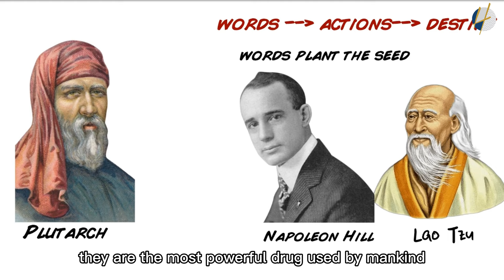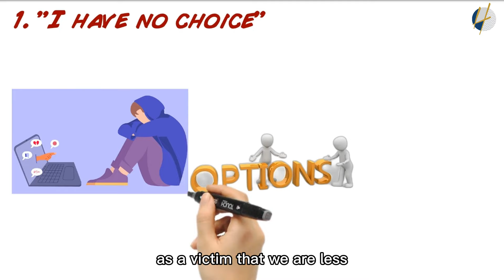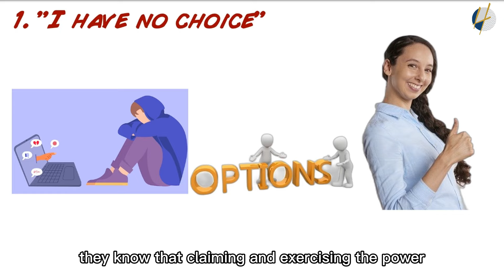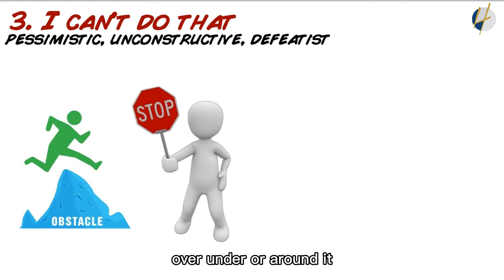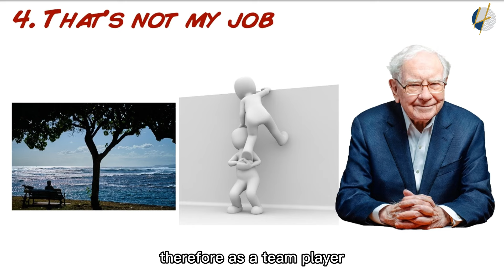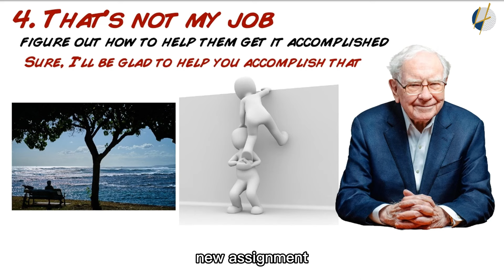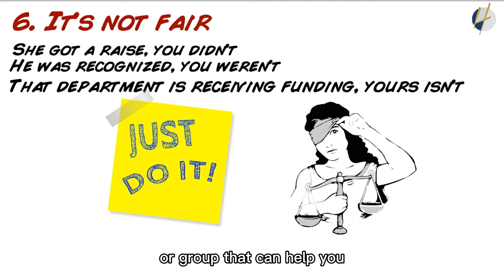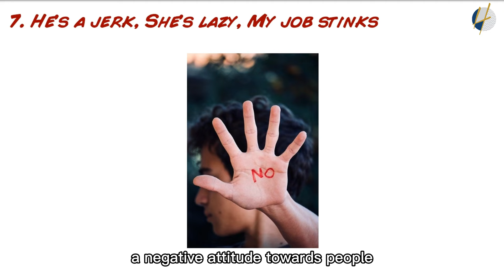7 Things Successful People Never Say | 2022 | Henrrey Pang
7 Things Successful People Never Say

So you want to be successful? Perhaps you’re inspired by the self-made entrepreneur touting her Rolex collection. Or perhaps someone’s exotic car collection on Instagram has motivated you to kick your professional self into high gear.

David Lees | Getty Images
If you’re after financial success, the first thing you must recognize is that it stems from a particular mindset that views building a successful business or striking it big within a traditional corporate environment as a game.

The world’s wealthiest people don’t need to work, and yet they continue to log long hours. Why? Because to them building large business empires is a central component of their identity. Since it is a part of who they are, they won’t stop hustling even when they’ve made it big.

If you want to embody the headspace of a successful person, it can be helpful to learn not only what they advocate for, but also what they avoid. Here are 7 things successful people never say.

1. "I have no choice," or, "I had no choice."
2. "I should have," or, "I could have."
3. "I can't do that," or, "That's impossible," or, "That can't be done."
4. "That's not my job," or, "I don't get paid enough for this," or, "That's not my problem."
5. "But we've always done it that way," or, "That's not the way we do it here."
6. "It's not fair."
7. "He's a jerk," or, "She's lazy," or, "My job stinks," or, "I hate this company."